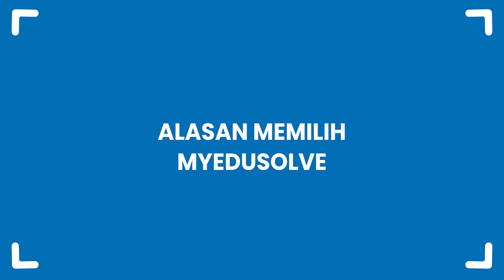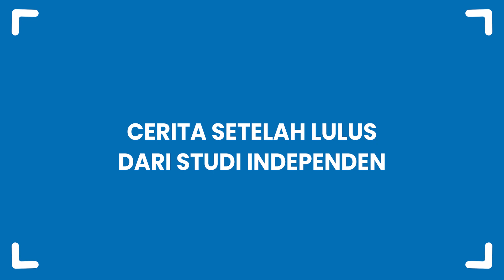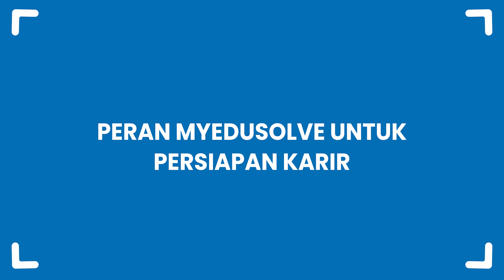Punya Portofolio Data Analyst Professional Sebelum Lulus Kuliah - Kisah Nabila Latifah Azzahra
Kenali Nabila Latifah Azzahra, Data Analyst dari Universitas Pamulang! Dalam program Studi Independen MyEduSolve, Nabila memilih jalur data analyst karena tingginya permintaan di industri dan untuk mengikuti tren data terkini. Tantangan terbesar baginya adalah materi Python, namun dengan bantuan rekaman Zoom dan modul dari MES, Nabila berhasil menguasainya. Program MES memperluas wawasan dan jaringannya, memberikan sertifikasi yang meningkatkan peluang kerja. Mentor profesional dan silabus komprehensif di MES mempersiapkannya untuk dunia industri. Saksikan perjalanan Nabila dan bagaimana program MES membantunya berkembang!

CHAPTERS
0:00 Digest
0:07 Intro
0:25 Alasan Memilih Pathway Data Analyst
0:49 Alasan Memilih MyEduSolve
1:11 Tantangan Mengikuti Program Studi Independen
2:19 Cerita Setelah Lulus dari Studi Independen
3:14 Peran MyEduSolve untuk Persiapan Karir
4:19 Peranan Sertifikasi